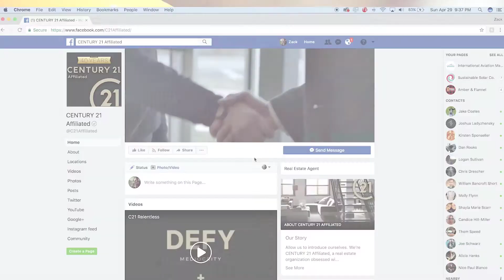Why Should You Join CENTURY 21 Affiliated?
Let us tell you why over 2,300 real estate professionals chose CENTURY 21 Affiliated.